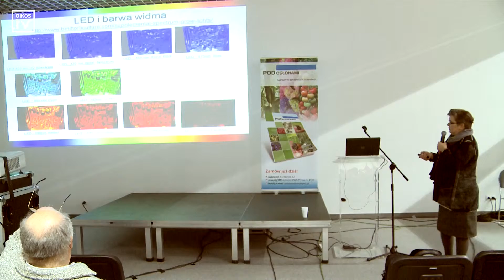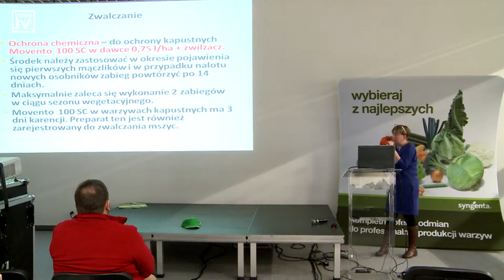Konferencje TSW 2016 HD Youtube